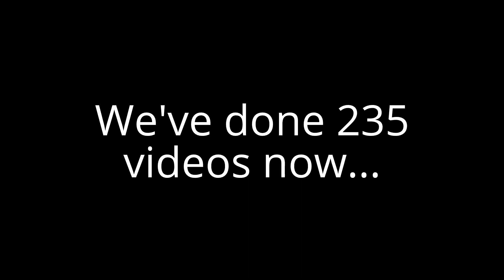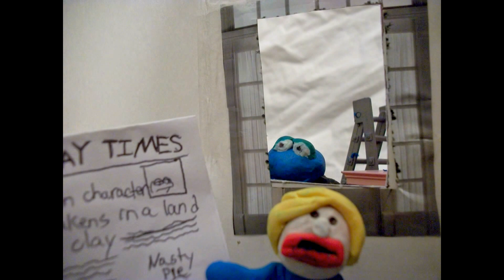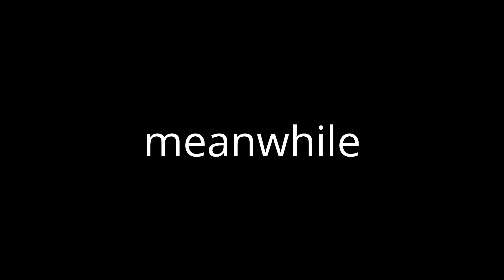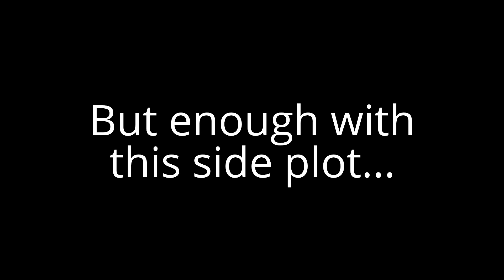The Sneople in The Cosmos of Clay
The long wait is finally over, as we get to see our characters in a whole new universe, made entirely of clay. After an earthquake, the gang gets knocked out, only to wake up in The Cosmos of Clay. The only way out is to journey to the kindom, since the king is the only one who can send them back. Enjoy!